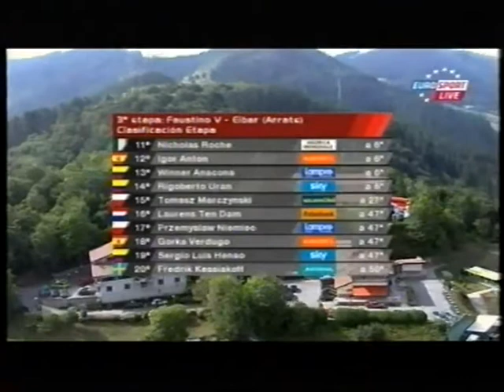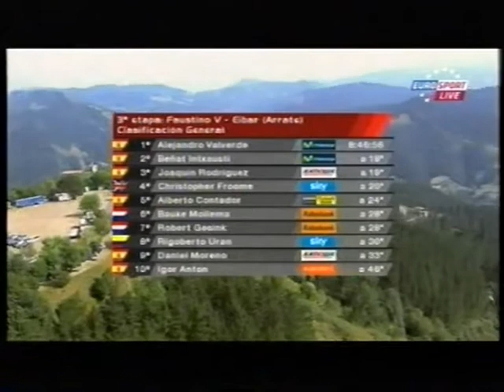Vuelta a España 2012 3a tappa Faustino V-Eibar Arrate (153 km)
1)Valverde
2)Joaquim Rodríguez
3)Froome
4)Contador
5)Daniel Moreno a 6
6)Mollema a 6
7)Capecchi a 6
8)Intxausti a 6
9)Talansky a 6
10)Gesink a 6
11)Roche a 6
12)Antón a 6
13)Anacona a 6
14)Urán a 6
15)Marczynski a 27
16)Ten Dam a 47
17)Niemiec a 47
18)Verdugo a 47
19)Sergio Henao a 47
20)Kessiakoff a 50